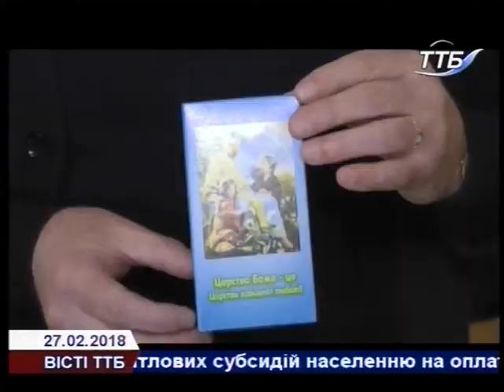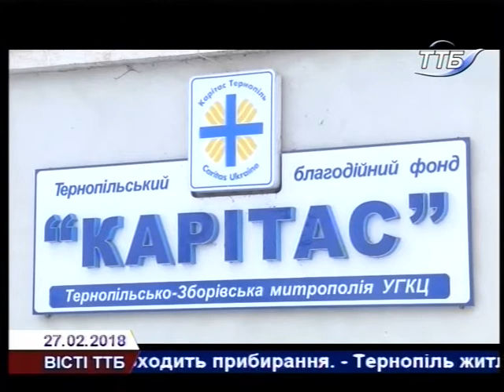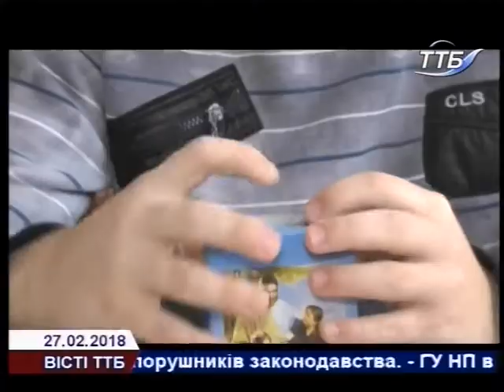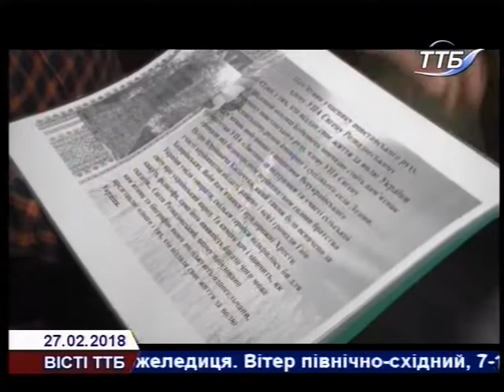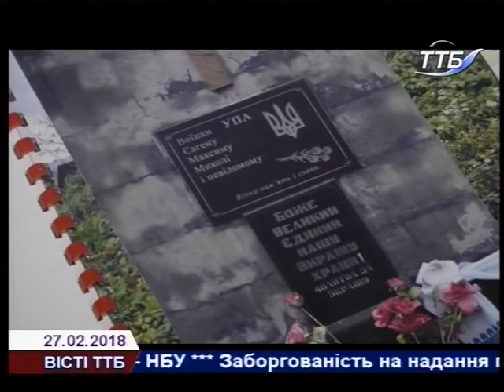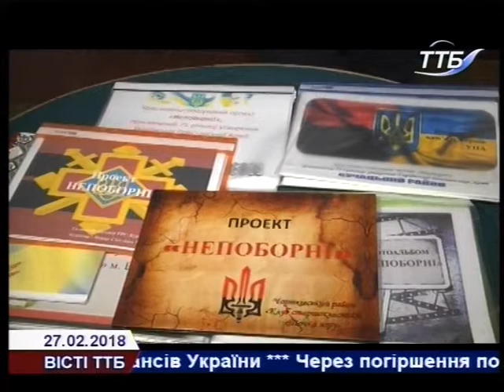Bісті ТТБ 27 02 2018